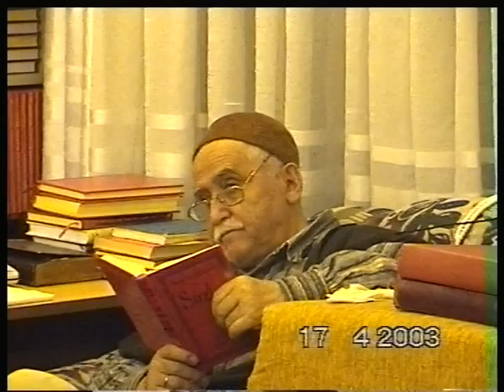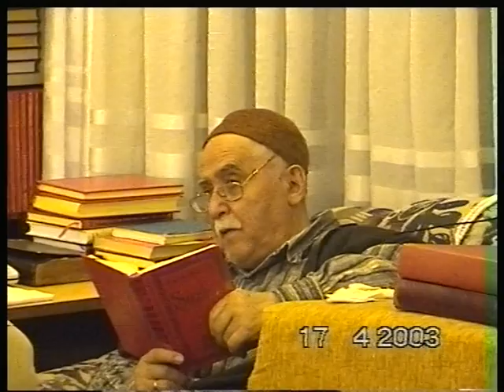KURAN 25 SÖZ RISALE İ NUR SUNGUR AGABEY 2003 1